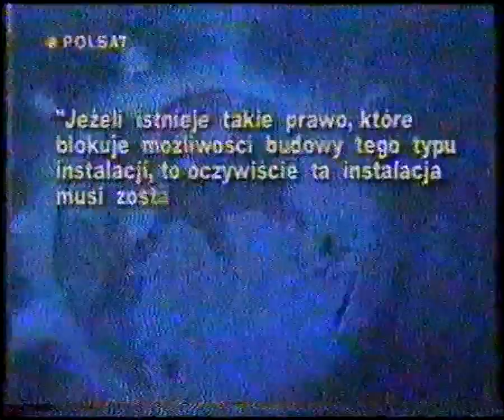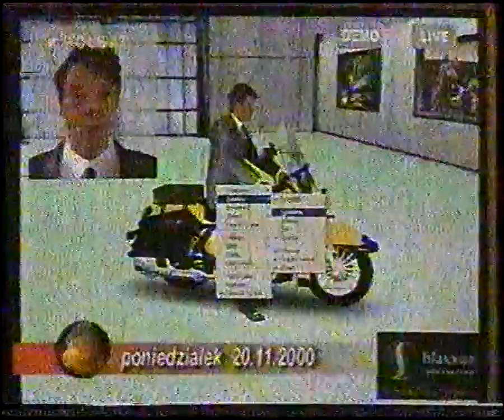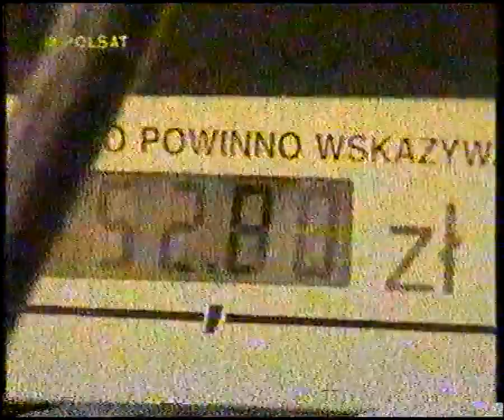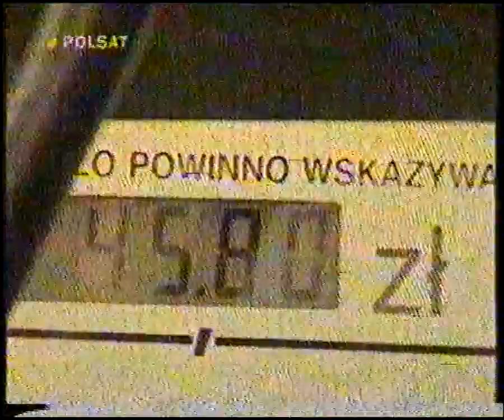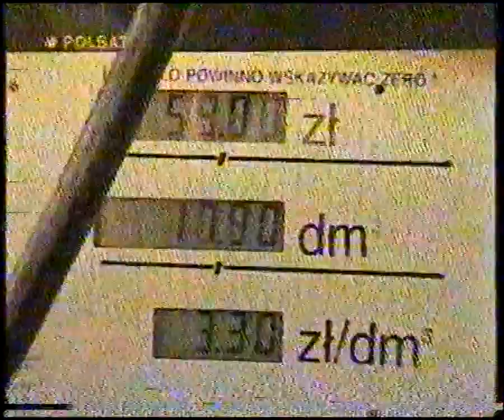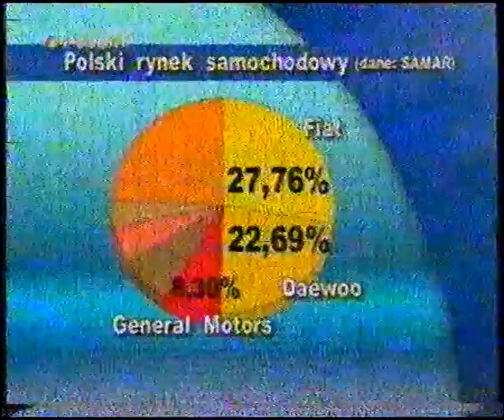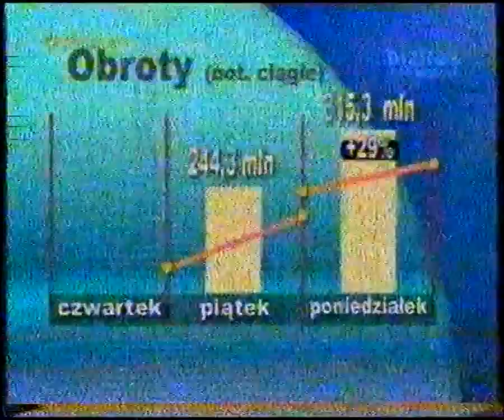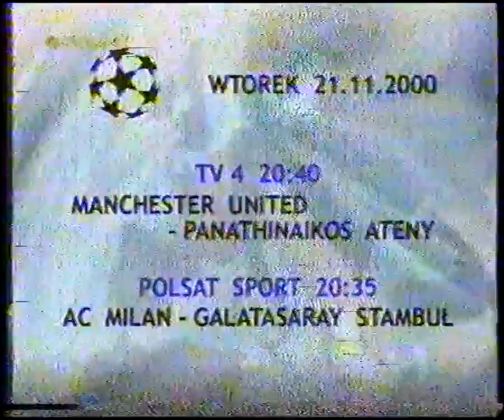Polsat - bloki reklamowe i Informacje i Sport - 20.10.2000 (kiepska jakość)